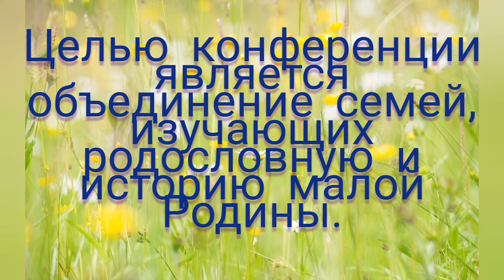Приглашаем на конференцию 02.11.2021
В рамках реализации федерального проекта «Патриотическое воспитание граждан Российской Федерации» 2 ноября 2021 года пройдет Всероссийская конференция «Локальная история: современные форматы патриотического воспитания».

Целью конференции является объединение семей, изучающих родословную и историю малой Родины, педагогов, советников по патриотическому воспитанию, руководителей образовательных организаций России, презентация современных содержательных региональных практик патриотического воспитания (проектов, патриотических акций, основанных на изучении локальной истории регионов России), методическая поддержка специалистов по патриотическому воспитанию, учителей истории и обществознания, руководителей образовательных организаций, педагогов дополнительного образования.

К участию в Конференции приглашаются специалисты по патриотическому воспитанию, учителя истории и обществознания, руководители образовательных организаций, педагоги дополнительного образования и все заинтересованные в теме участники.

Конференция пройдет в онлайн режиме на платформе ZOOM.

Организатор – АНО ДПО «Открытое образование» при поддержке Министерства Просвещения Российской Федерации.

Программа Конференции в приложении.